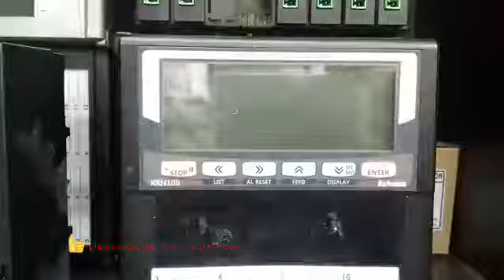Insert catdrige krn100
Video from Me